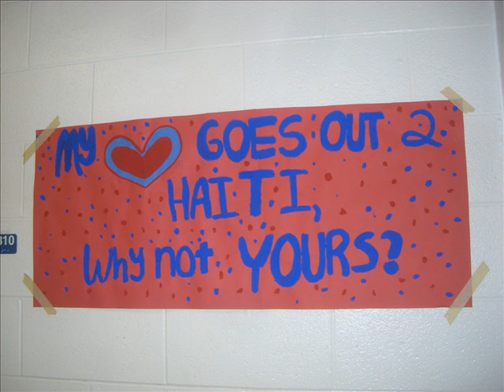Shelter Boxes for Haiti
Check Wednesday's Patriot Ledger for the story of how students at Braintree High School are helping out a town-wide Rotary Haitian Relief project. The students try to imagine what it would be like, living in a tent, with up to 10 people, for months. The lifesaving Shelter Box USA project hopes to send 30 Shelter Box tents with supplies to Haiti.